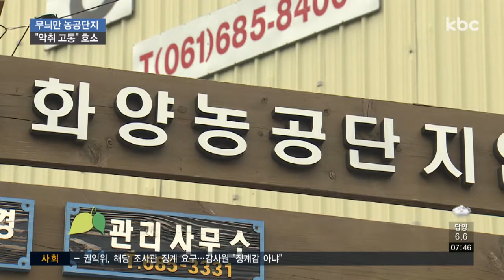농공단지에 화학공장..주민들, 악취 고통 호소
여수의 한 농공단지에서 악취가 뿜어져 나와 마을주민 수백명이 고통을 받고 있습니다.

20년전 농공단지가 조성된 곳에 계획과 달리 화학업종을 유치하다보니 문제가 해결되지 않고 있습니다.